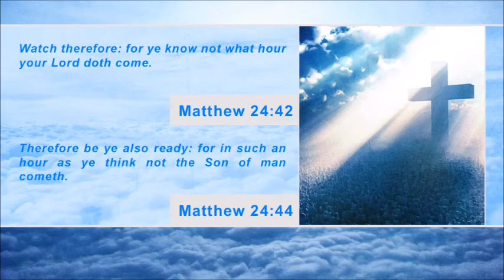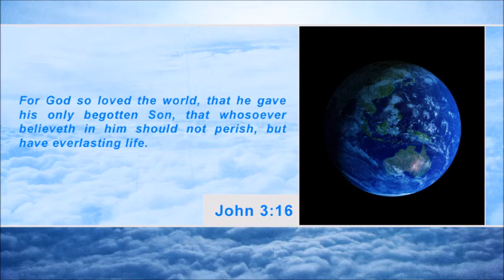Russia threatens to carry out preemptive missile defense strike (Second Coming Watch Update #92)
Russia threatens to carry out preemptive missile defense strike. According to the Associated Press, Russia's top military officer has threatened to carry out a pre-emptive strike on U.S.-led NATO missile defense facilities in Eastern Europe if Washington goes ahead with its controversial plan to build a missile shield.

A Christian leader warns that restraint is ending in Nigeria. According to the Associated Press, a top Christian leader in Nigeria warned that worshippers would abandon their restraint if a campaign of suicide car bombings and gun assaults by a radical Islamist sect doesn't stop.

Saudi Arabia warns Iran over Gulf islands and Bahrain. According to Reuters, Saudi Arabia reiterated that it would not tolerate threats to the Gulf Arab states' sovereignty.